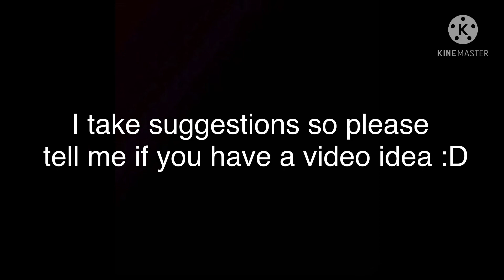A BIG Channel Announcement! ((Read desc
Hey my little roses! I really hope you are okay with me changing the au! Once again, I am extremely sorry to everyone who wanted me to continue the Izuku afton videos and part three of the reactions! I hope you still like my channel. TwT

POO I KNEW I WAS FORGETTING SOMETHING. I also wanted to mention that nootmare is not possessed, I was gonna make him possessed by a kid around chris age but I couldn’t think of a good  backstory that tie off all the loose ends for him X3 that’s all peeps, bai!